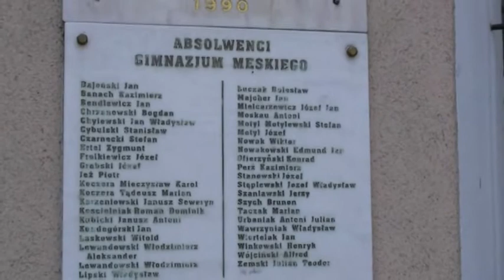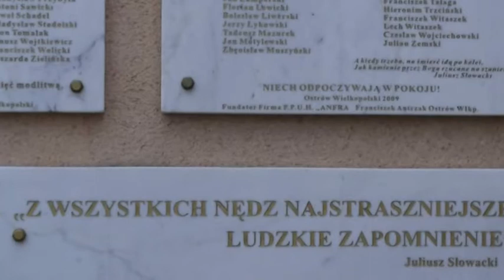Ostrów Wlkp. w dniach żałoby w kwietniu 2010 roku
Ostrów Wlkp.Tuż po katastrofie samolotu lecącego do Smoleńska i Katynia, w której zginęło 96 osób sprawujących funkcje państwowe i społeczne w Polsce, w tym Prezydent RP Lech Kaczyński z żoną, miały miejsce różne działania w Ostrowie Wlkp. Była msza święta sprawowana w tej intencji a było także spotkanie w związku z odsłonięciem tablicy upamiętniającej Ostrowian zamordowanych w Katyniu.